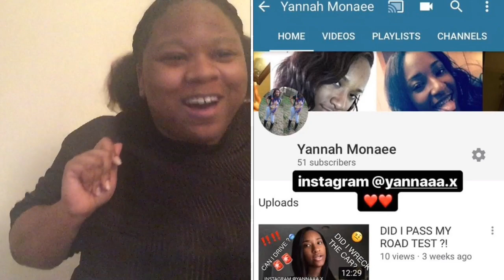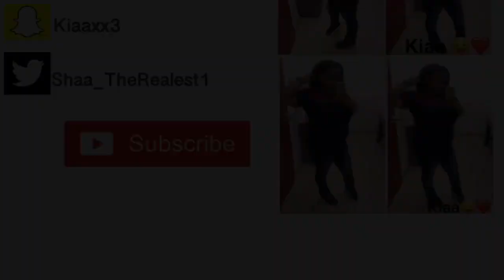Nicki Minaj - Good Form Ft Lil Wayne (Official Video Reaction) REACTiON 😛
KEEP UP WITH MEE ❤️🙏🏽‼️
LOVE YALL ❤️❤️❤️